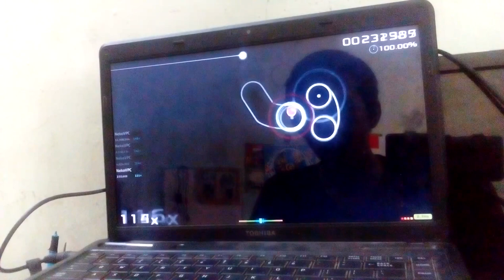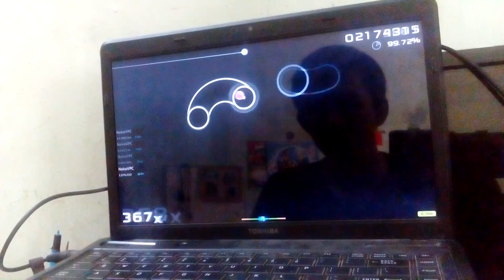Chơi ở quê